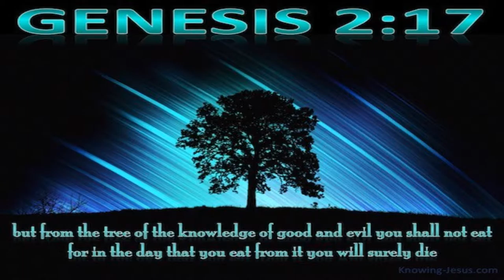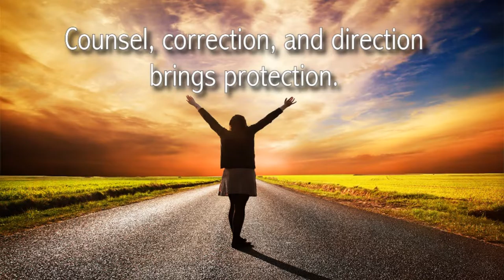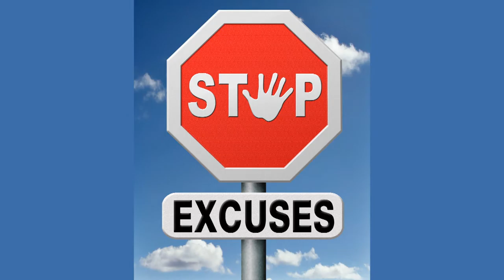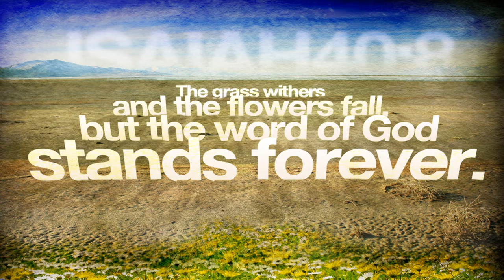Ministry of Life